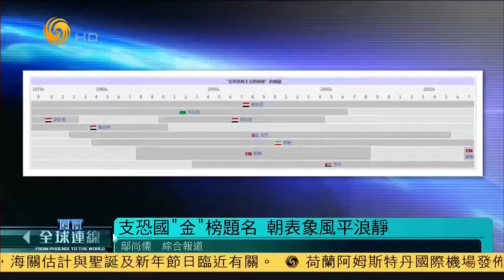《凤凰全球连线》特朗普把朝鲜列为支恐国家 朝表象平静实暗潮涌动 忌惮美航母 朝鲜面临怎样的外交和财政压力？20171121